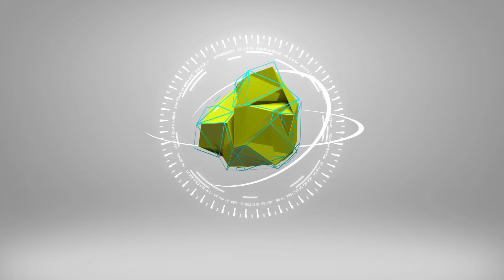Ethiopia: የኛ ትውልድ በምን ይታወሳል? በሬሞንድ ኃይሉ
ኢህአፓዎች እርስ በእርሳቸው ተቧድነው በእኔ እበልጥ አስተሳስብ ሲላፉ በሺዎች የሚቆጠር ወጣት አስቀጥፈዋል፡፡ እንዲህ ያለው መንገድ የትናንት ታሪክ አካል ብቻ ሳይሆን የዛሬም ነው፡፡ መገፋፋት፣ መገዳደል ጽንፍ የወጣ ጥላቻ የሰርክ ኑሯችን ሁኗል